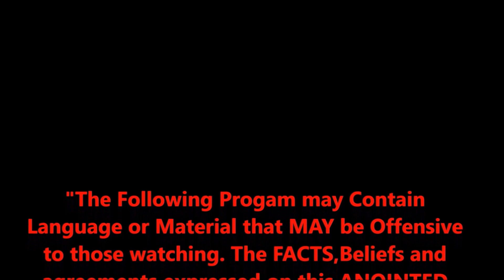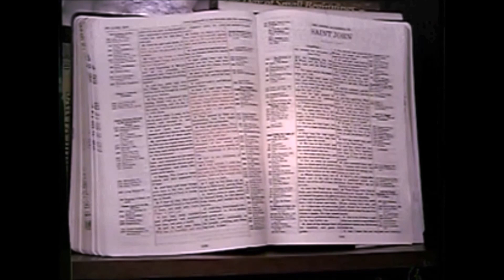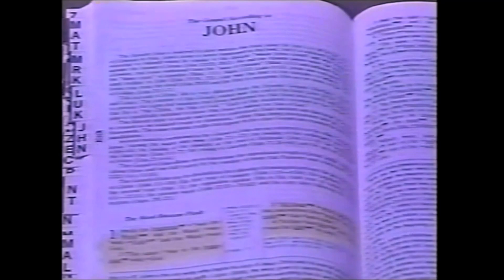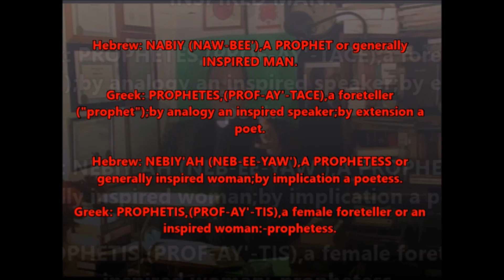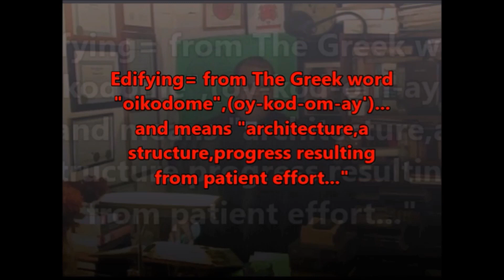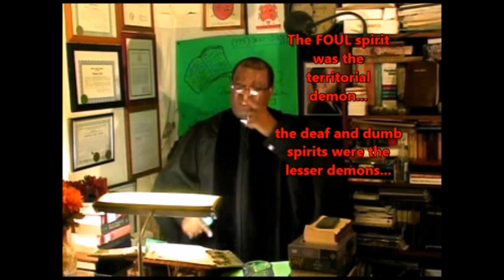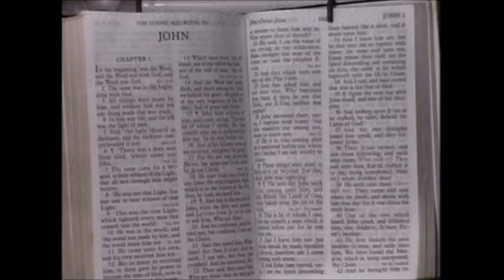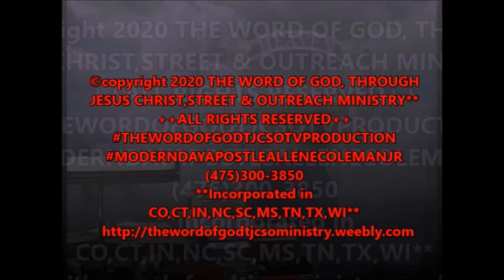THE EXPOSE’ ON satan SERIES…NO.5: "On Your Mark,Get Set...GO!"...PT.2 TV Edition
THE EXPOSE’  ON  satan SERIES…NO.5:
On Your Mark,Get Set...GO 12.2.18  LESSON ON DEMONOLOGY PT.2 TV Edition

This is PART 2 of The Holy Ghost using Apostle A.E.Coleman,Jr. to EXPOSE the demonic kingdom,so that HIS people can KNOW HOW to get free from what they are in bondage to. This is PART 2 of "On Your Mark,Get Set...GO!"
     Originally filmed on December 2nd,2018...and this is a LESSON ON DEMONOLOGY PT.2,and it is The TV Edition. This Television Broadcast is Included in The Mini Series: “THE EXPOSE’  ON  satan SERIES”…and this,in that Mini Series, is NO.5
Remember,even the devil uses his own "prophets and prophetesses",(that are really warlocks and witches and shamans and fortune tellers and entertainers in the pulpit ...AND ALSO REMEMBER: satan even uses his false prophets and prophetesses to CHANT,while trying to pass it off as HOLY TONGUES! he IS EVEN ABLE TO USE THE HOLY GHOST'S Prophets and Prophetesses to CHANT---WITHOUT THEM KNOWING that they are---
IF they aren't lined up WITH SCRIPTURE in their operations...SO BE CAREFUL... the devil EVEN uses his OWN  "evangelists" to spread a gospel that is NOT The Gospel...TO PORTRAY a "jesus" that ISN'T THE JESUS OF THE BIBLE...
    Yes,This is PART 2 of "On Your Mark,Get Set...GO!",and it was originally filmed on December 2nd,2018...and this is a LESSON ON DEMONOLOGY PT.2,The TV Edition.
    In this Broadcast,The Holy Ghost is using this Ministry to discuss Biblical Truths that will HELP YOU in your Christian walk.
This Ministry is used by The Holy Ghost to Teach & Preach The RAW & UNcut Truth of God's HOLY WORD...
The Broadcasts shown here also appear on The Ministry's Television show in many areas. Please have your Bibles,Pens and papers,so that you may take notes for your private study time.
    You WON'T WANT to miss ANY of this...

FOR PRAYER...PLEASE DIAL (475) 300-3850,24 hours...or leave your prayer request

                                   STREET & OUTREACH MINISTRY**
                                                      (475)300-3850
                       **Incorporated in CO,CT,IN,NC,SC,MS,TN,TX,WI**